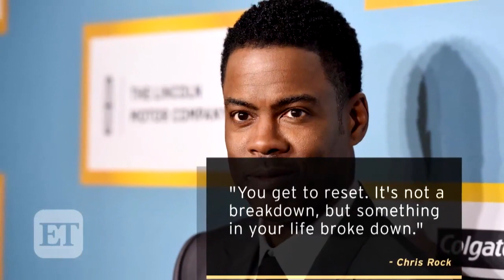Chris Rock on Bitter Divorce and Whether He'd Get Married Again: 'Not If It Would Cure AIDS'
The comedian is getting candid about his own infidelity in a new cover story.